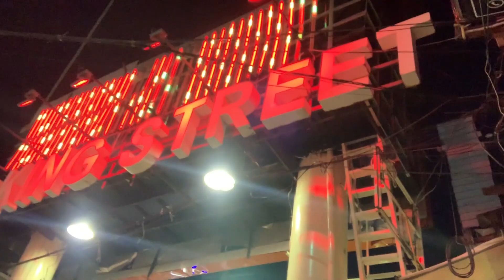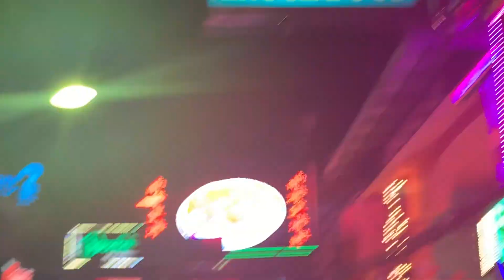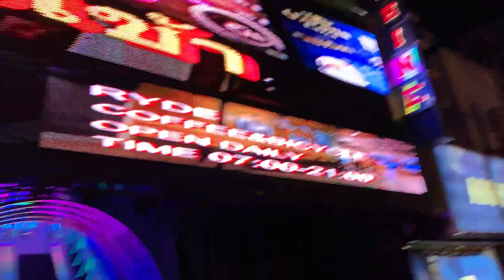Pattaya After Midnight | Pattaya Walking Street 2019 | Thailand | ArmanLifestyle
Hey, Friends, this is my 11th Vlog and back to back new videos coming soon.

WALKING STREET STARTING : 3:30

TRAP NATION
🔊 Trap Nation 🔊
●musical.ly: trapnation